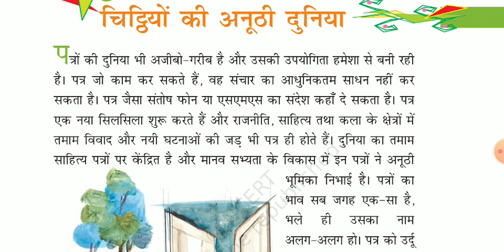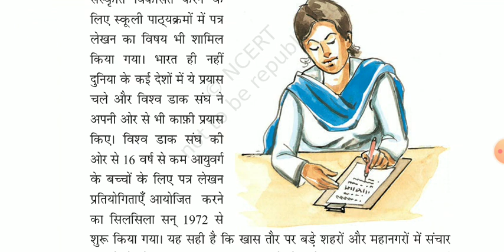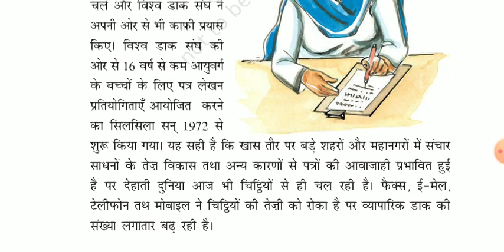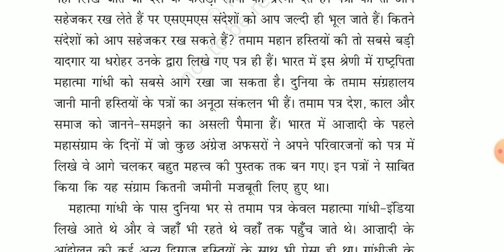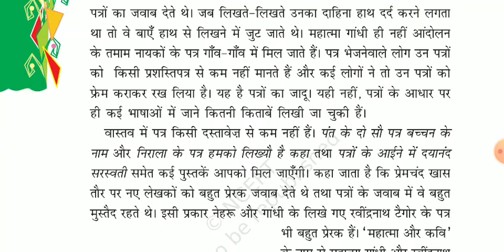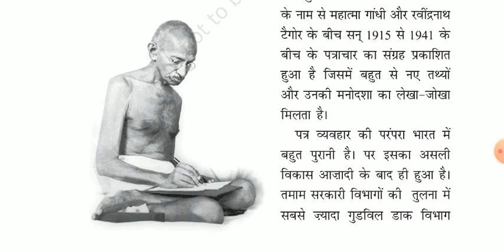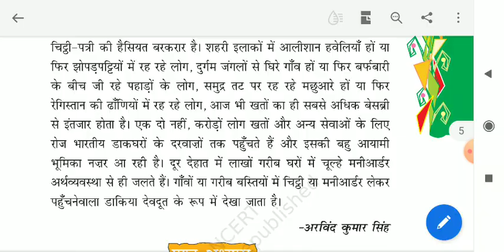कक्षा - 8 , हिन्दी , वसंत पाठ - चिट्ठियों की अनूठी दुनिया ( वाचन )